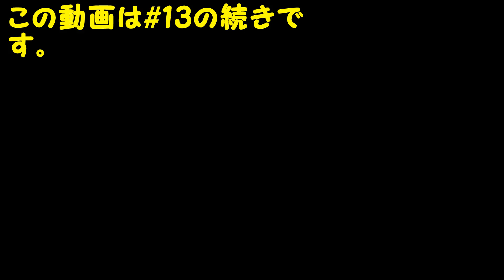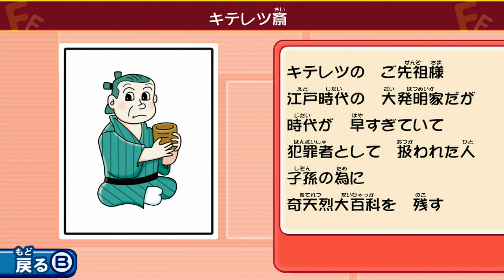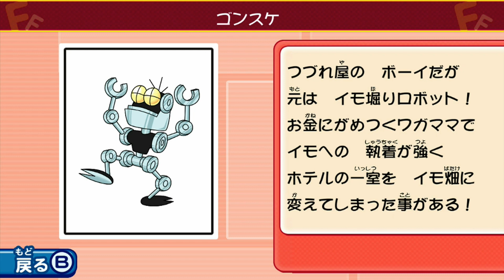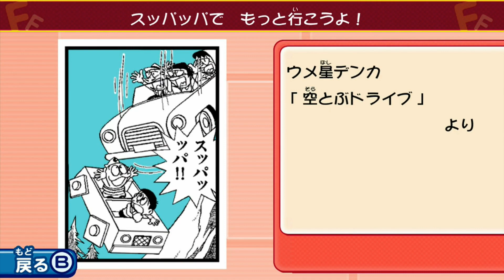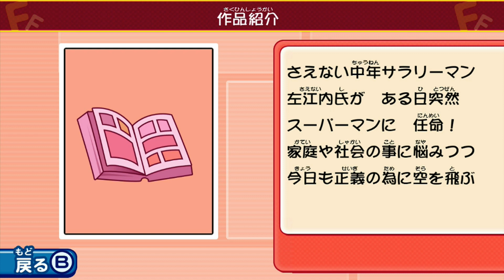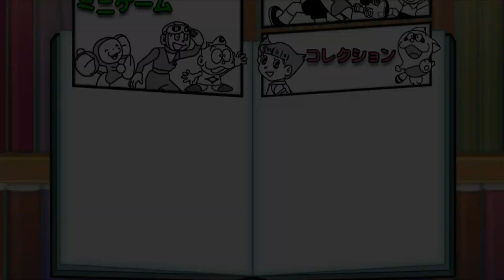#14【レッツパーリィ！？】藤子・Ｆ・不二雄キャラクターズ大集合！ＳＦドタバタパーティー！！をマジメに実況！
アステロイドラリーをゴールしなくても優勝できるところを見せてやるぜ！！！

収録内容
ドタバタパーティー　コロ助編
進め！プラネットシティ　後編

藤子・Ｆ・不二雄キャラクターズ大集合！ＳＦなドタバタパーティー！！